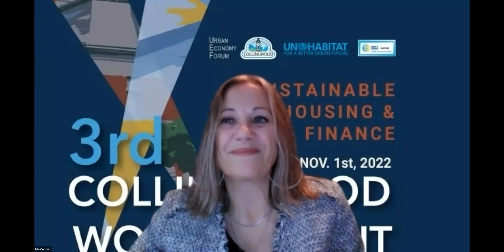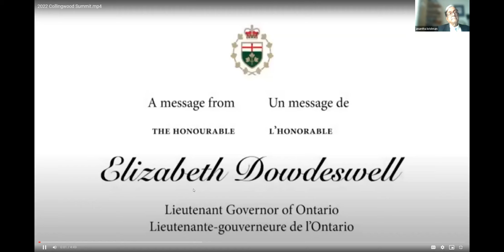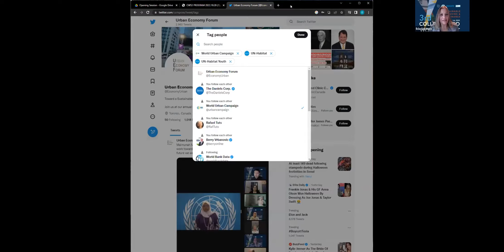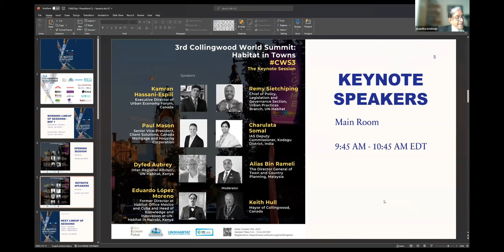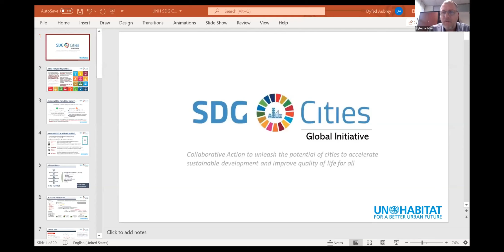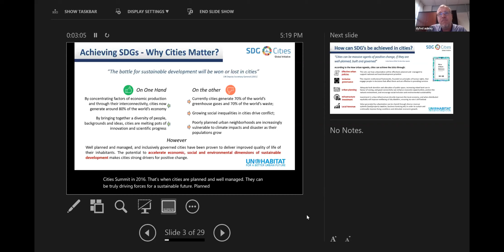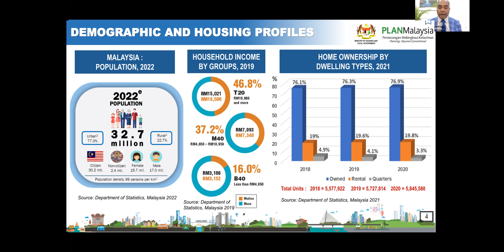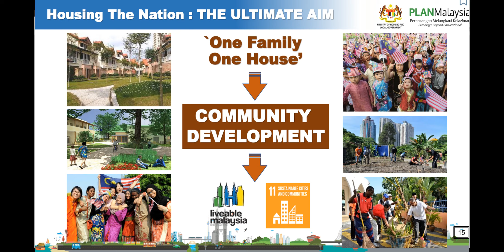CWS3 - Opening and Keynote Sessions